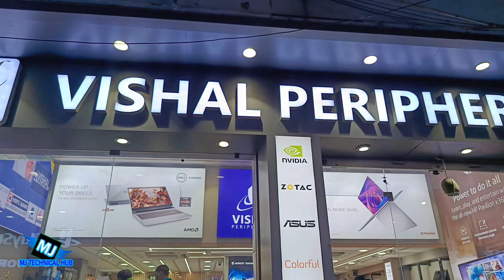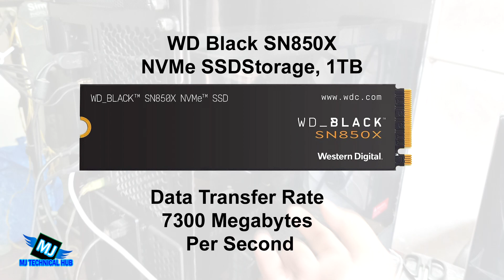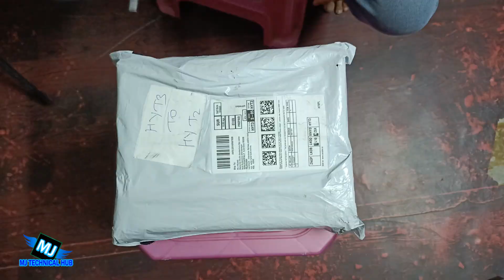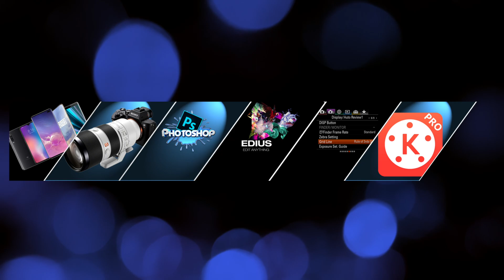Editing and Gaming Pc Build | i9 13th 13900k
ఫోటోషాప్ 2023 లో వర్క్ చెయ్యడానికి ఇబ్బందిగా ఉందా? ఐతే ఫోటోషాప్ 0.7 మరియు CS3 లాగా సెట్టింగ్స్ చేసుకోవచ్చు ఫోటోషాప్ 2021లో ఈ వీడియో చూడండి

How to Use Camera Raw Filter In Photoshop 2021 & 2020 IN TELUGU Simple Color CorrectionIn Photoshop